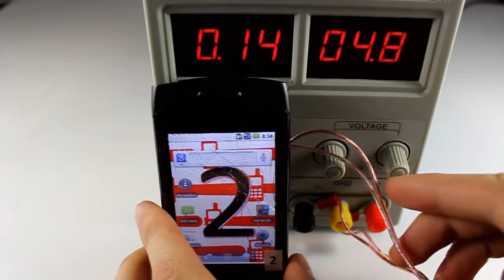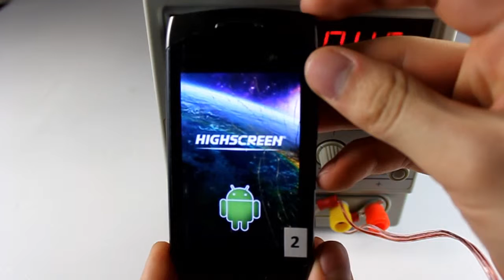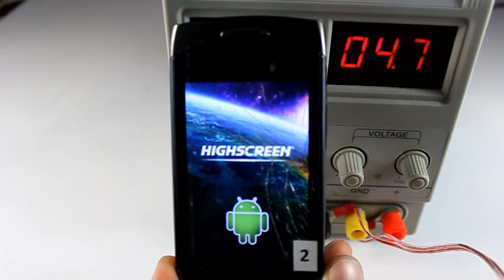TechnoCrash#34: Highscreen Cosmo: Providing the phone with incorrect power (repeat)